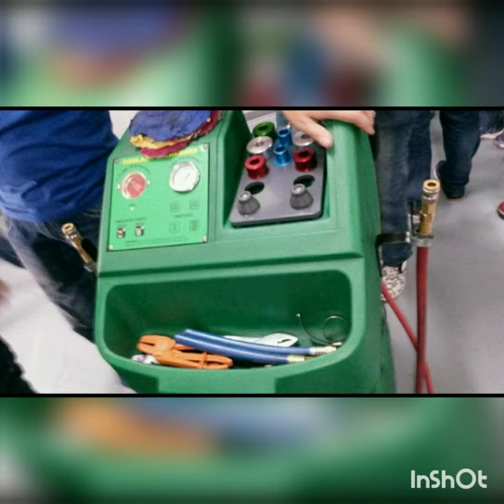Flexing my trainings in Don Bosco makati and my hometown.Automotive skills.